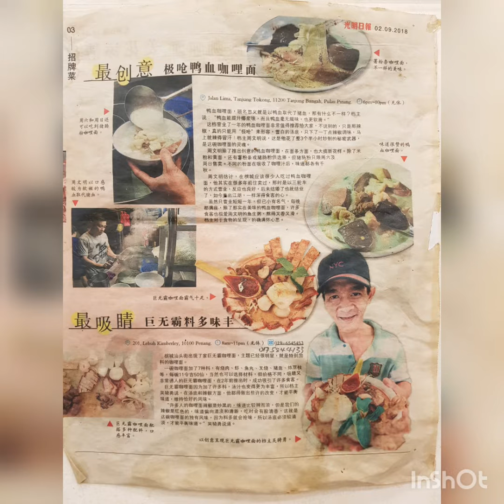How to cook Curry Mee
Best special curry mee in Penang.

He is a local chef of 32 years, been serving for USA, Canada, Australia, Brunei and Singapore.